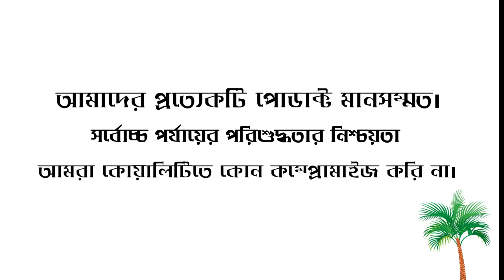Premium Ajwa Dates | প্রিমিয়াম আজওয়া খেজুর | ৬০% ক্যাশব্যাক | skybzr.com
🔹স্কাই বাজার থেকে পণ্যটি কেন কিনবেন ?
▪️ শতভাগ ভেজালমুক্ত।
▪️ স্বাস্থ্যসম্মত এবং পুষ্টিকর।
▪️ সর্বোচ্চ পর্যায়ের পরিশুদ্ধতার নিশ্চয়তা।
▪️ নিজস্ব তত্ত্বাবধানে সংগৃহীত।
▪️ আসল স্বাদ এবং গন্ধ।
▪️ আমরা কোয়ালিটিতে কোন কম্প্রোমাইজ করিনা।

🔹ডেলিভারি চার্জঃ
▪️১৫০০ টাকার অর্ডার করলেই পাচ্ছেন আপনার এলাকার স্কাই বাজার ডিলার পয়েন্ট থেকে ফ্রী ডেলিভারি সুবিধা,
▪️ঢাকার ভিতরে ১ঘন্টা ত্থেকে ২৪ ঘন্টার মধ্যে হোম ডেলিভারি আর ঢাকার বাহিরে কুরিয়ার সার্ভিসের সময়নুযায়ী ডেলিভারি দেওয়া হবে।
▪️নোটঃ যদি আপনার এলাকায় স্কাই বাজার ডিলার পয়েন্ট না থাকে সেক্ষেত্রে কুরিয়া অথবা ডেলিভারি চার্জ প্রযোজ্য হবে।

🔹পেমেন্ট মেথডঃ
▪️ বিকাশ পার্সোনাল অ্যাকাউন্ট নাম্বারঃ ০১৯২২৫৩২২৬০
▪️ রকেট পেমেন্ট অ্যাকাউন্ট নাম্বারঃ ০১৯২২৫৩২২৬০-২
▪️ বিকাশ / রকেট থেকে টাকা পাঠানোর পর, যে নাম্বার থেকে টাকা পাঠিয়েছেন ঐ নাম্বার এবং TRX নাম্বার অবশ্যই পাঠাতে হবে।

🏠 অফিসঃ
▪️৫৩,বায়তুল আবেদ (১১তলা) অফিস #১১০৩,পুরানা পল্টন,ঢাকা-১০০০
▪️যোগাযোগঃ